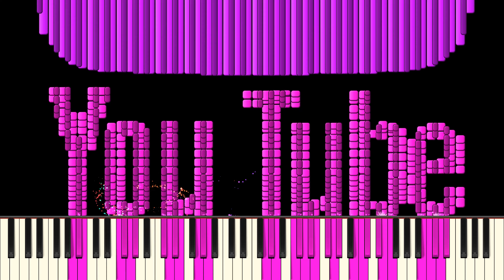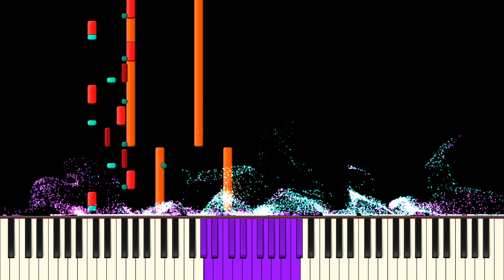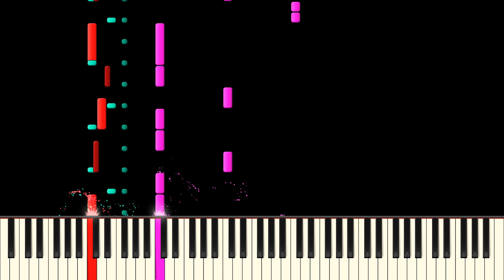Dark MIDI - Neo Cortex Boss